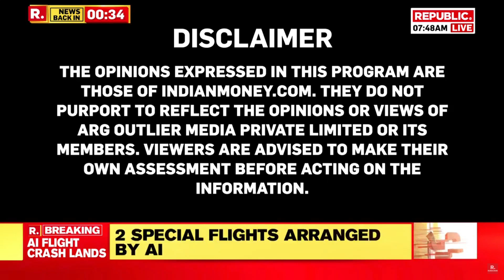Credit Card - How to get out of credit card debt trap ?